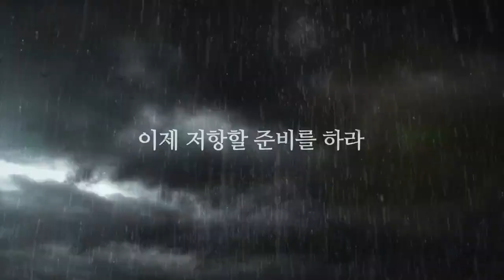Musical Teaser - 'Robin Hood' ft. (SUJU Kyuhyun) (BE2ST Yoseob) 뮤지컬로빈훗 우리의 혁명은 숲에서 시작된다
The musical 'Robin Hood' has revealed poster cuts of its cast as well as teaser videos!

In the posters, Super Junior's Kyuhyun and B2ST's Yoseob look serious and ready for action. The two idol stars are playing the character of Prince Philip alongside Park Sung Hwan in the musical, which opens on January, 2015 at the D-Cube Arts Center in Seoul.